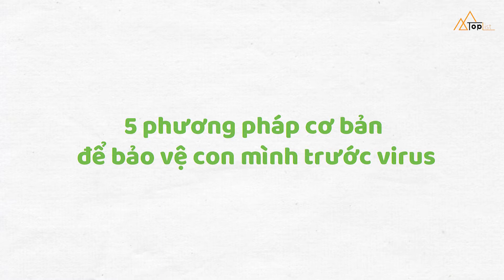Làm thế nào để bảo vệ trẻ em khi chưa được tiêm vaccine Covid 19? Top 5 cách bảo vệ trẻ em tốt nhất.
Trước những diễn biến phức tạp của dịch Covid - 19 thì trẻ em là một trong những đối tượng được bảo vệ và lưu ý đặc biệt. Đây cũng là đối tượng không nắm được nhiều về tình hình dịch bệnh và cách phòng dịch đúng đắn. Do vẫn còn quá nhỏ nên việc phòng tránh dịch Covid ở trẻ phụ thuộc phần nhiều vào người lớn đặc biệt là các bậc phụ huynh.

Ở thời điểm hiện tại, mặc dù bộ y tế đã triển khai những dự án chuẩn bị tiêm phòng cho trẻ, tuy nhiên điều này không thể thực hiện ngày 1, ngày hai. Vậy làm thế nào để bảo vệ sức khỏe trẻ nhỏ khi chưa được tiêm vaccine covid? Dưới đây là những phương pháp cơ bản để các bậc phụ huynh có thể nắm bắt được để bảo vệ con mình trước virus và biến thể của chúng.

Don't coppy right.